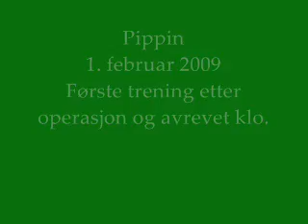Agilitytraining 1st February 2009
Pippins first trainingsession since the operation